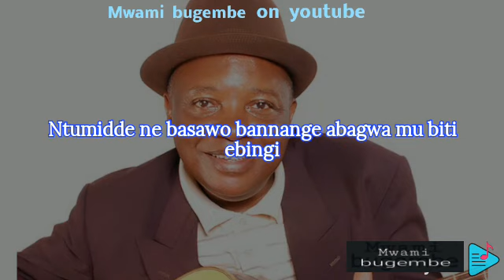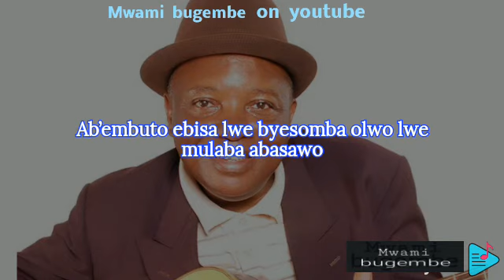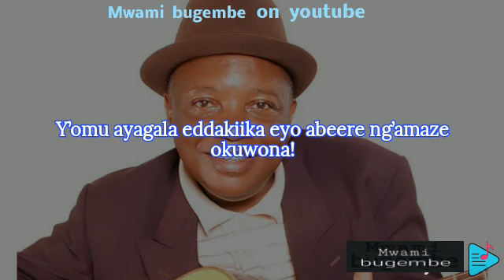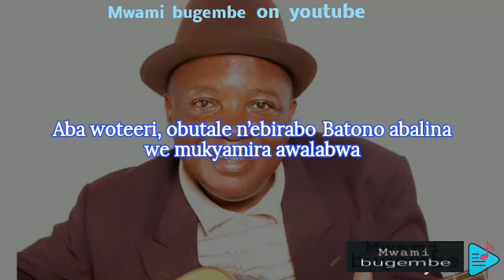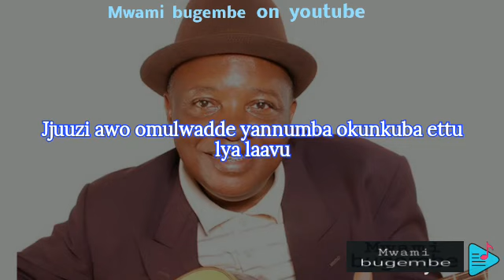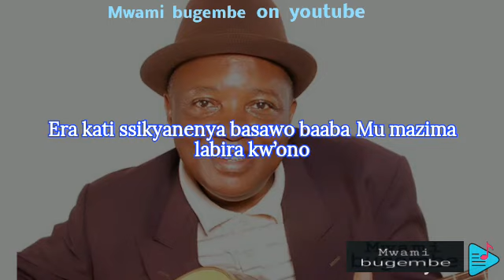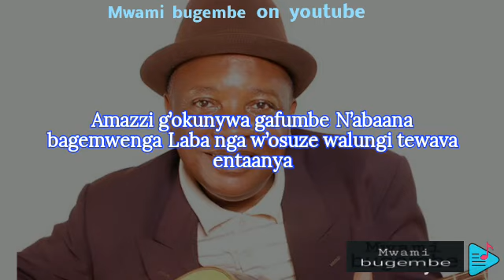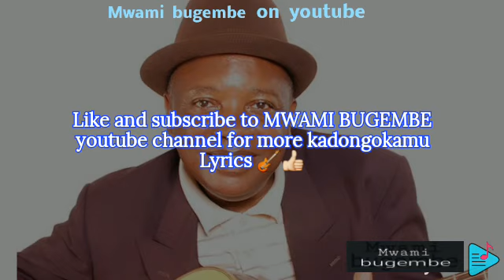Ekitiibwa kya Dokita/Asiika Obulamu Lyrics Fred Ssebatta -MWAMI BUGEMBE YOUTUBE CHANNEL FOR LYRICS